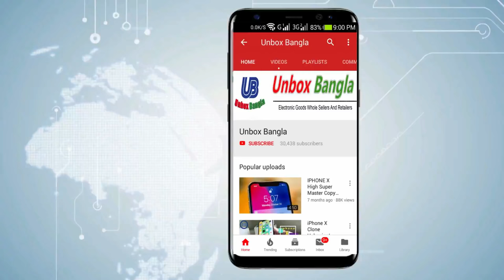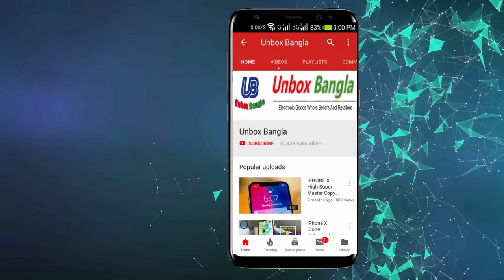Samsung Galaxy Galxy S8 Plus High super master copy, hands-on review in bangla